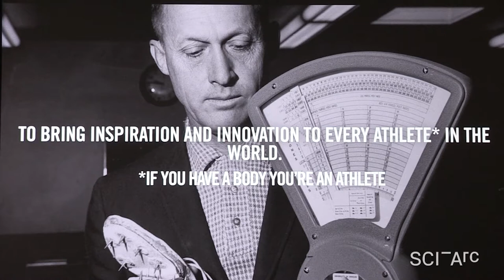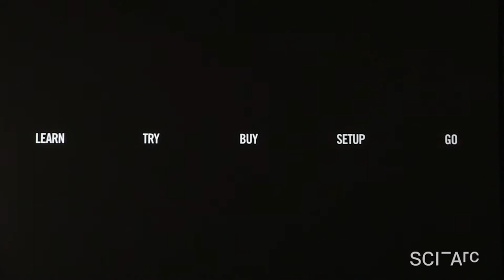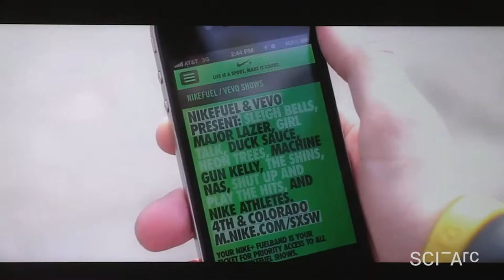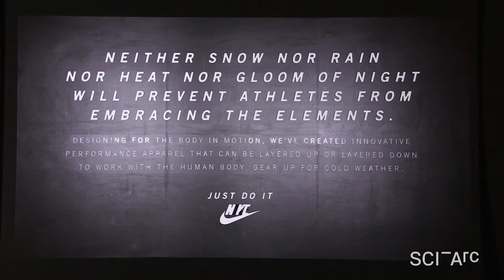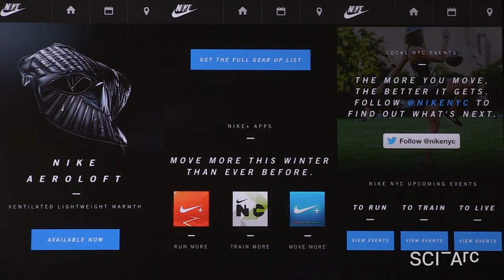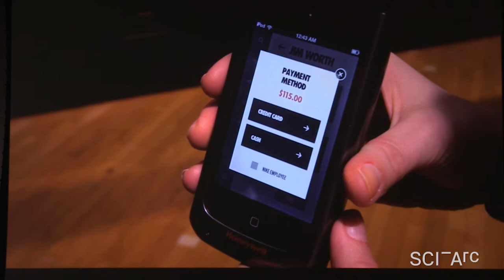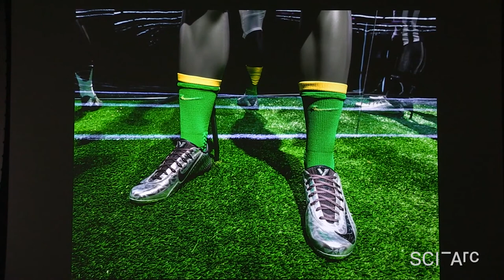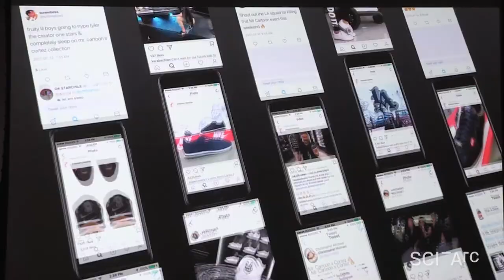Byron Merritt: Experience innovation (February 28, 2018)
Hernan Diaz Alonso introduces SCI-Arc alumnus, Byron Merritt, currently Vice-president of Retail Innovation at Nike.

Merritt characterizes his work as creating experiences around Nike products, seen in four dimensions: Product, Service, Communication (language used with consumers), and Environment (places where consumers interact with the product). He stresses the “Acts like …” aspect is inseparable from the “Looks like …” aspect.

Merritt describes several recent projects. He emphasizes that they all are based on scripting a journey for the consumer. He also stresses that the same team designs all the elements of the experience: the narrative, the physical environment, the videos, the lighting, sound, etc.
•The launch of the Fuelband activity tracking device (2012) involving videos, in-store activation experience, consumers sharing their experiences on Twitter, a pop-up venue and events at SXSW, etc.
•Merritt discusses in detail two projects in the Moynihan Station, NYC, embracing the rawness of the dark, cavernous space: the Tech Pack launch, and the Just Do It House of Innovation (both 2013), which created vignettes of Nike Flyknit, Hyperwarm, Dri-fit, Aeroloft, and Flash products.
•The update of the Nike logo for NYC (2013).
•SwooshID instant customization (2014), featuring a digital footwear wall.
•Nike Hall of Innovation for Super Bowl XLVIII (2014) creating vignettes featuring Flynet, running, basketball and training shoes; a genealogy of trainers; a display of uniforms of Super Bowl teams and local high schools; a 40-yard dash track that automatically created Instagram videos for participants.
•Nike By You Studio (2017), in which customers can virtually try different colors and patterns, which can be produced under an hour.